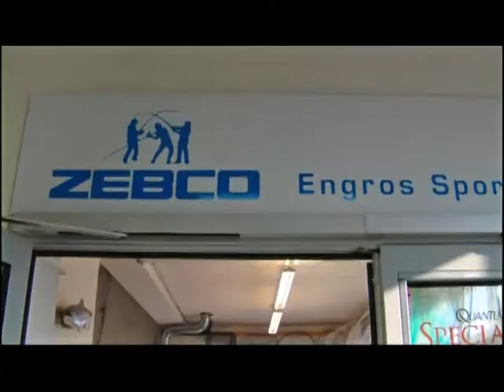Neuheiten Messe 2013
Unsere Neuheiten Messe bei Sport-Fisch in Wetzikon.